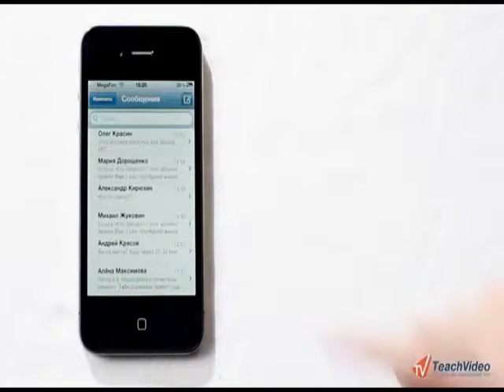SMS - сервису 20 лет